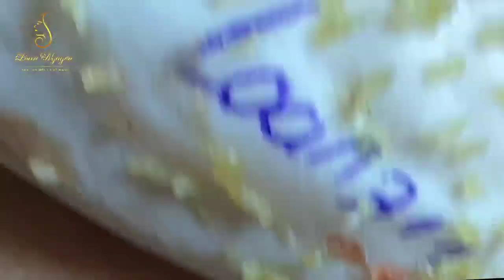Blackhead Removal With Sac Dep Spa